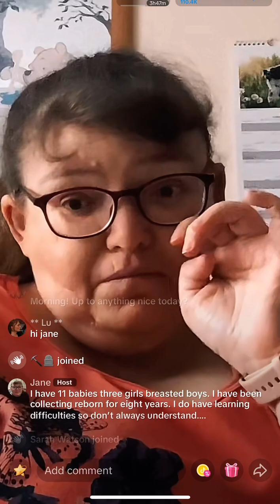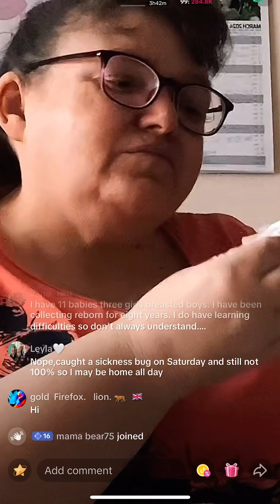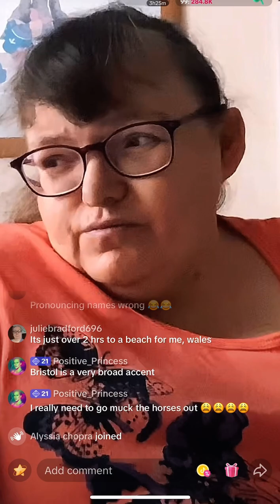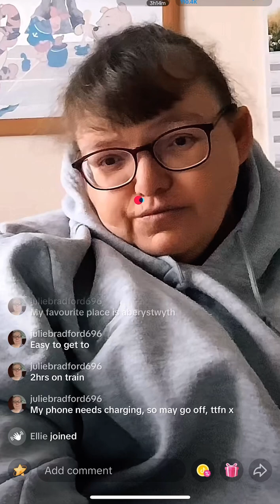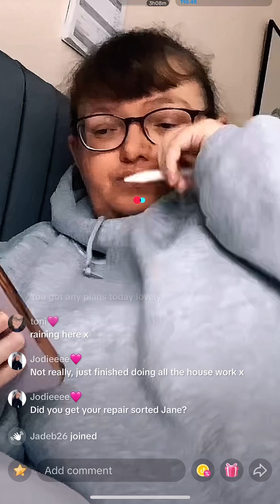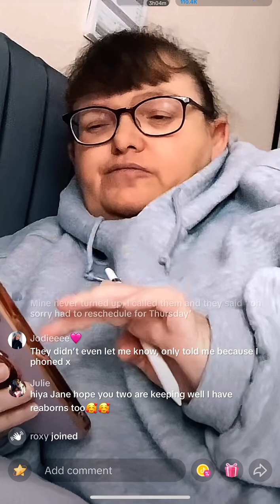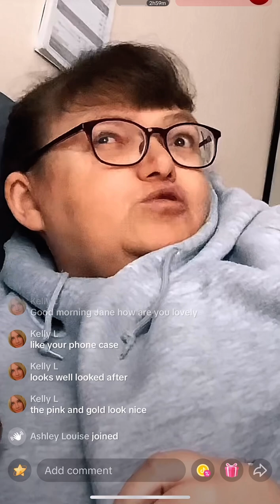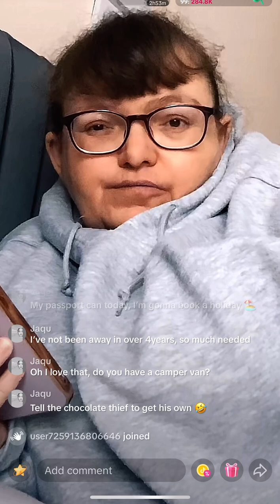RACIST GRANNY’S GHOST TOWN LIVESTREAM❗️JANE BERRY, HEADINGTON, OXFORD